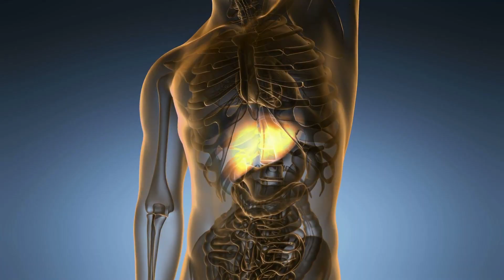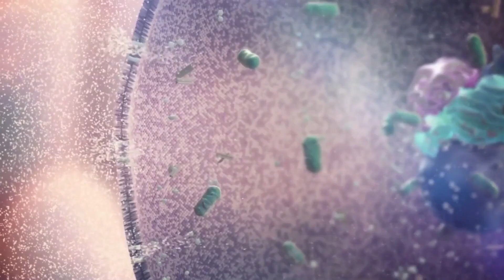Does Sugar Cause Cancer? [lifepluz.com]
In this Episode Dr. Liau Kui Hin MBBS, M.Med(Surgery), FRCS(Ed), FAMS(Surgery), Mount Elizabeth Novena Specialist Centre, answers a viewers question - Does sugar cause cancer?

If you have any question please visit lifepluz.com and click talk to us section and send it to us. We will get the answers for you.

Facebook, Instagram, and Twitter @lifepluzvideo

This video is offered to the public for information and awareness purposes only. Neither the producers, presenters nor Lifepluz Pte.Ltd shall be held liable for any damages arising directly or indirectly from use of this information.